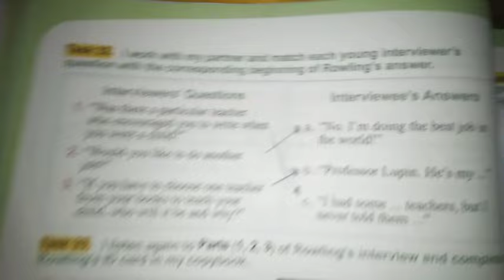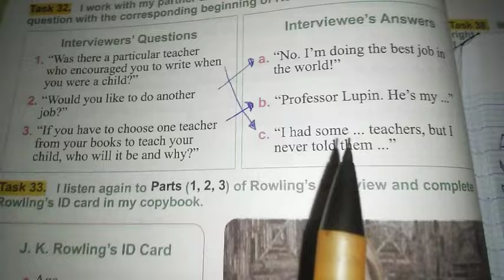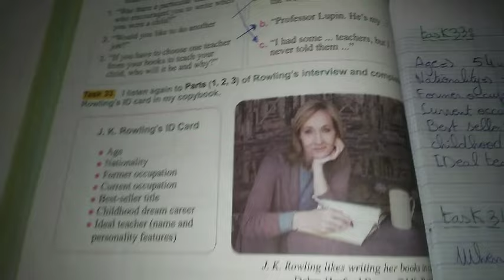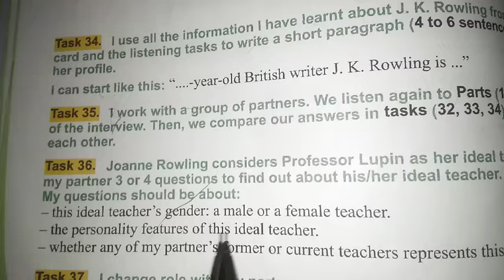حلول تمارين الكتاب المدرسي لغة انجليزية لسنة رابعة متوسط الصفحة 60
حلول تمارين الكتاب المدرسي لغة انجليزية لسنة رابعة متوسط